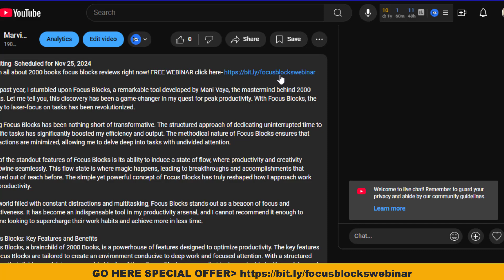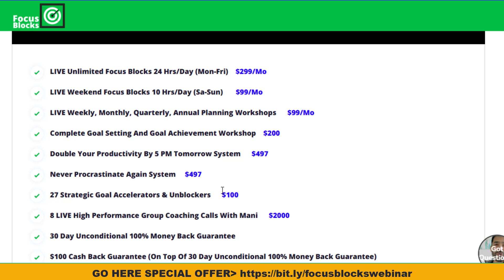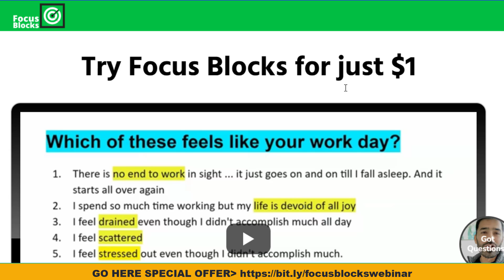Is Focus Blocks Legit? - Mani Vaya Focus Blocks Reviews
Are you wondering is focus blocks legitimate in 2024?

When questioning the legitimacy of a productivity tool like focus blocks, skepticism often creeps in. Is focus blocks legit, or just another trendy technique? Let's break it down.

The concept of focus blocks may seem simple at first glance: dedicating specific time periods to singular tasks. However, the impact goes beyond mere time management. Legitimacy lies in the profound boost to productivity and quality of work achieved through focused, uninterrupted sessions.

Many individuals question if focus blocks are legitimate due to their effectiveness in combating distractions and enhancing concentration. The evidence of success stories and improved outcomes from those who have embraced this method speaks volumes. By allocating time intentionally and immersing oneself in a singular task, the legitimacy of focus blocks becomes undeniable.

Ready to explore the legitimacy of focus blocks further? Join our exclusive webinar to dive deeper into this transformative productivity technique.

Unlocking the Value: Why Focus Blocks Are Worth It
The question of whether focus blocks are worth it holds significant weight in the realm of productivity strategies. Embracing focus blocks not only legitimizes the value of intentional work but also enhances overall efficiency and output. The legitimacy of focus blocks becomes evident through the tangible benefits they offer, making them a valuable asset in any workflow.

By incorporating focus blocks into your routine, you unlock a structured approach that fosters deep concentration and minimizes distractions. This deliberate focus leads to heightened productivity, ensuring that tasks are completed efficiently and to a high standard. The legitimacy of focus blocks is further underscored by their ability to instill a sense of accomplishment and mastery over one's work, fostering a fulfilling work environment.

Ready to experience the transformative power of focus blocks for yourself? Take the first step towards enhanced productivity and efficiency by exploring more about focus blocks here.

Personal Testimonials: Experiences with Focus Blocks
Unlock the true potential of focus blocks through personal testimonials that validate their legitimacy and effectiveness. Real experiences with focus blocks reveal the transformative impact this productivity technique can have on individuals' work habits and outcomes. Embracing focus blocks isn't just about managing time; it's about honing your focus to achieve optimal results.

Individuals who have integrated focus blocks into their daily routines attest to the legitimacy of this method in enhancing productivity and efficiency. By dedicating focused time to specific tasks, they have experienced a noticeable improvement in the quality of their work and the speed at which they accomplish tasks. The personal testimonials paint a vivid picture of how focus blocks have become a cornerstone of successful work habits for many.

Curious to hear more personal stories and experiences with focus blocks? Explore firsthand accounts and insights by clicking here. Discover how individuals like you have found value in incorporating focus blocks into their workflow.